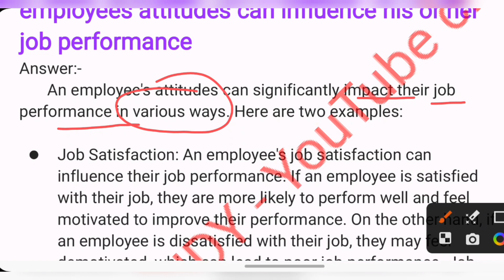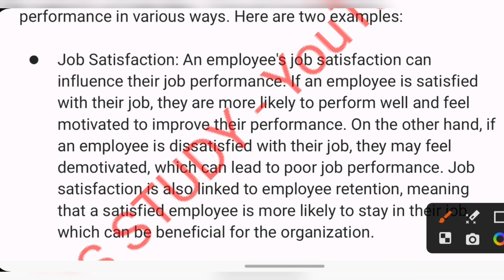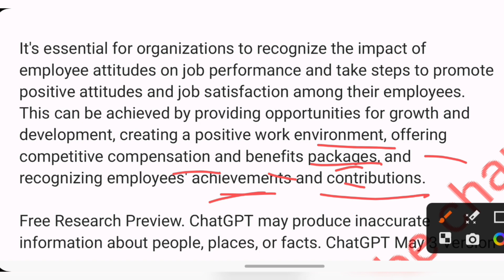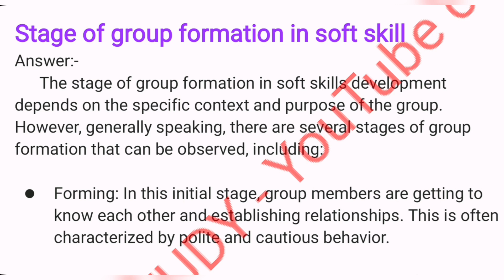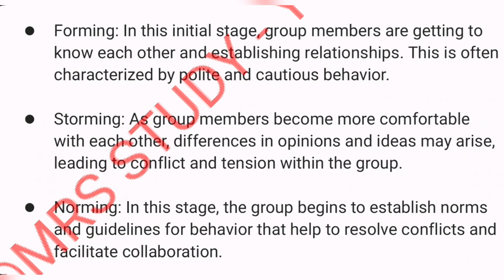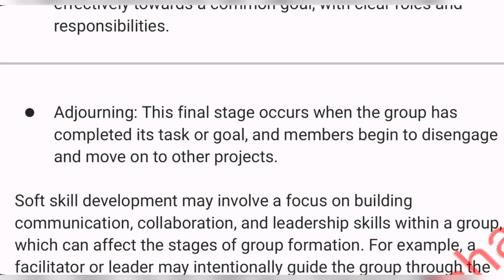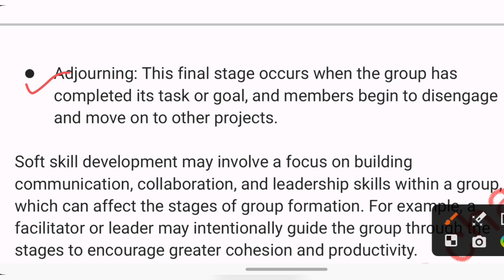Part 04 - 2021 Aku Paper Solution | Soft Skills and Interpersonal Communication | Btech 7th semester